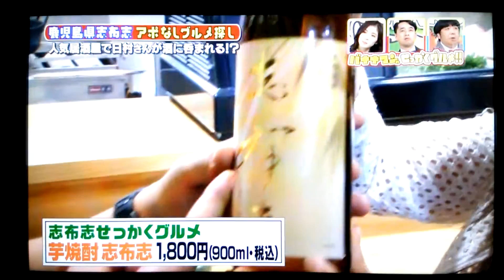和風味処 さざなみ 様 プレミア焼酎 志布志 (しょうちゅう しぶし) (焼酎 志布志を宣伝してくれる美女) IN バナナマンのせっかくグルメ 日村 様 若潮酒造 焼酎ほんわかくん = 若潮酒造服部明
バナナマンのせっかくグルメ 様 ( TBSテレビ 様 ) の テレビ 撮影 が 志布志 市 で有りました(〝⌒∇⌒〝)
志布志 居酒屋 和風味処 さざなみ 様 です＼(^^)／
プレミア焼酎 志布志  です(〝⌒∇⌒〝)
プレミア焼酎 志布志  を宣伝してくれる美女です＼(^^)／
凄く可愛い謎の美女様 若潮酒造 の 焼酎志布志 を宣伝して頂き有難うございます～(*≧∀≦)ゞ
心より御礼申し上げます(〝⌒∇⌒〝)
若潮酒造株式会社 焼酎ほんわかくん = 若潮酒造株式会社服部明

若潮酒造服部明。

ラインID = wakashiohattori

※会員登録お願い致します(๑•̀ㅁ•́ฅ✧